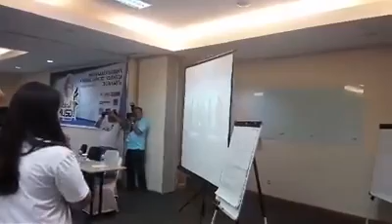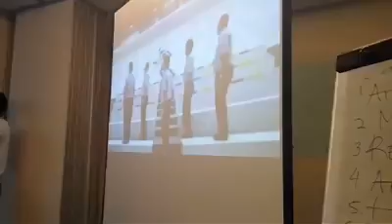Pinguin Dance @Musda JakAsli 1 03-9-2016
Ice breaking pada saat acara Musda JakAsli tanggal 3 September 2016 di hotel 88 Mangga Besar Jakarta Pusat